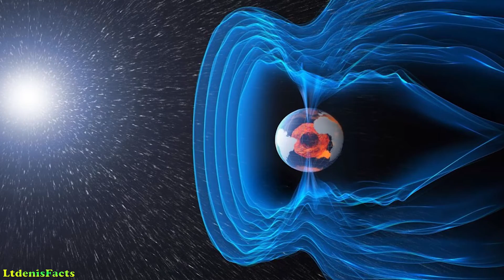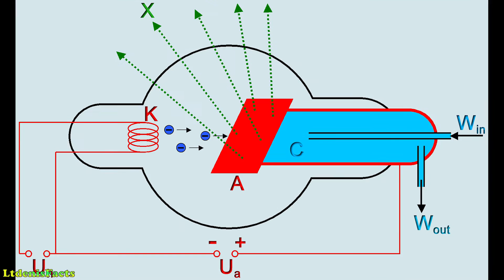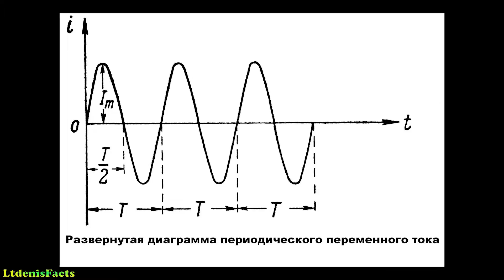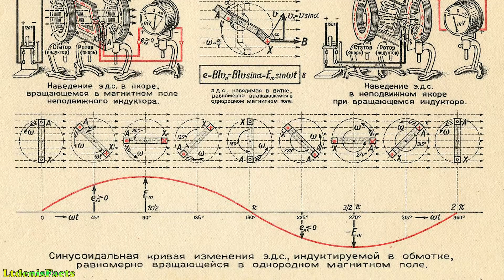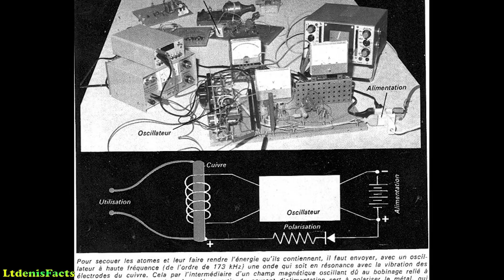10 гениальных идей Николы Тесла, которые взорвут мир технологий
Интересные факты. 10 гениальных идей Николы Тесла, которые взорвут мир технологий (Выпуск 65).

Николу Тесла кто-то считает гением, кто-то мошенником. Но в любом случае в блестящем уме и развитом воображении этому человеку отказать невозможно. Он предложил множество инновационных идей. Некоторые нашли реальное применение, некоторые были названы современниками безумными или опасными для человечества. В нашем обзоре 10-ка самых гениальных идей учёного-фантазёра.

1. Использование космических лучей.

2. Электродинамическая индукция.

3. Холодный огонь.

4. Тесласкоп.

5. Луч смерти Теслы.

6. Управление погодой.

7. Рентгеновская пушка.

8. Переменный ток.

9. Электрификация всего мира.

10. Осциллятор Теслы.

Более подробно в видео.